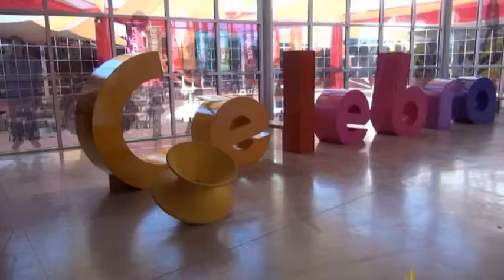Rodanoticias "Television" Alondra y Andrea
Reporteras : Alondra y Andrea
Exhibición : Televisión
Entorno Social